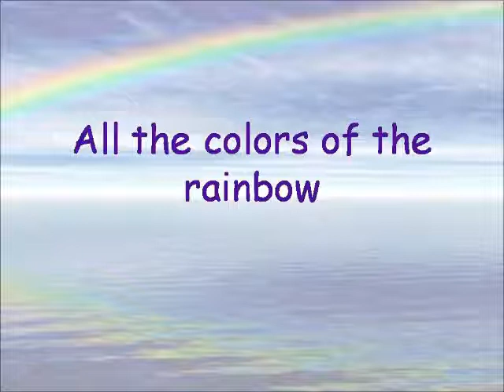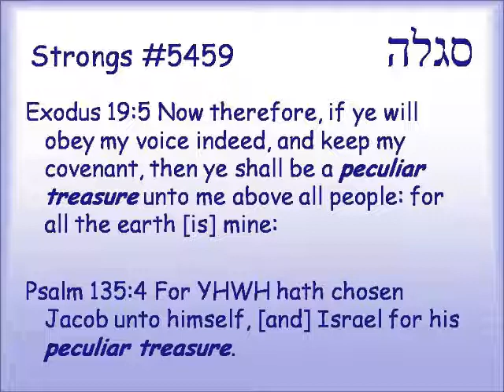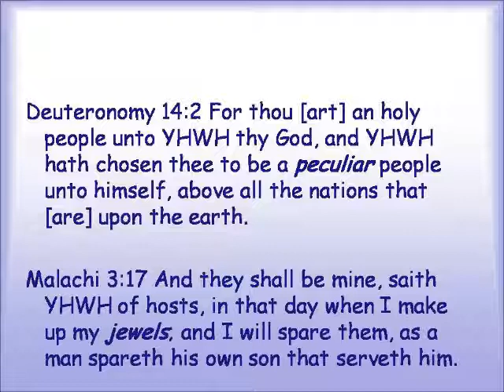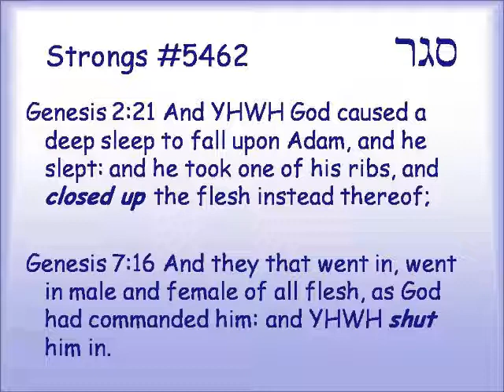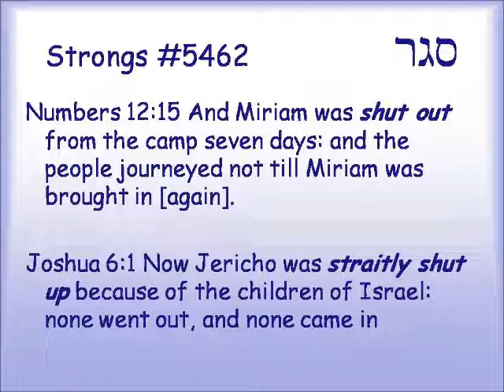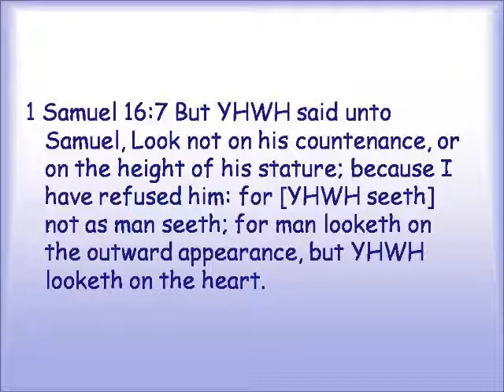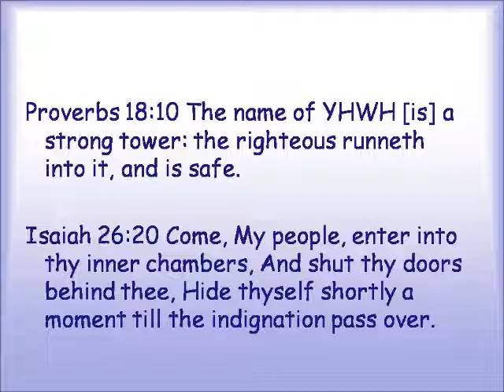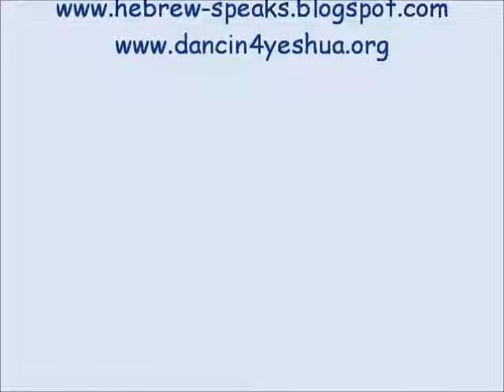All the colors of the rainbow - Part 7 - Violet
A linguistic analysis of the words for the colors in Hebrew